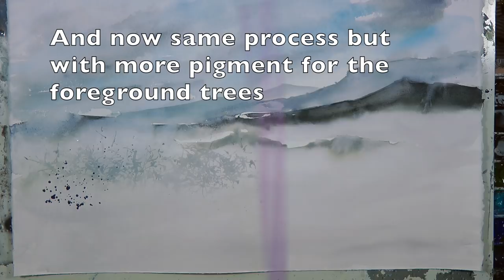Fog in the mountains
you'll see a simple landscape and a funny way to do leafless trees in winter